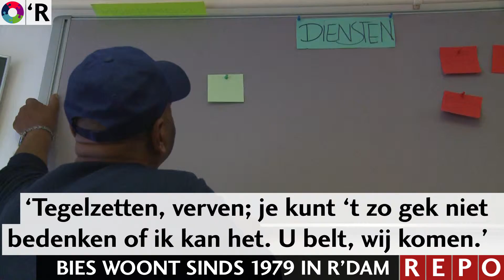TEGENPRESTATIE - BIES: HET MANUSJE VAN ALLES